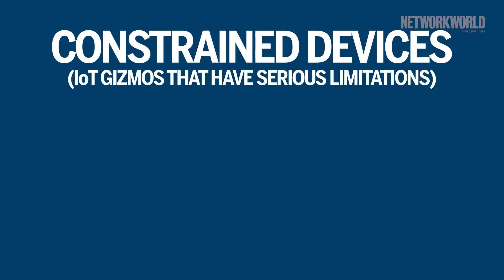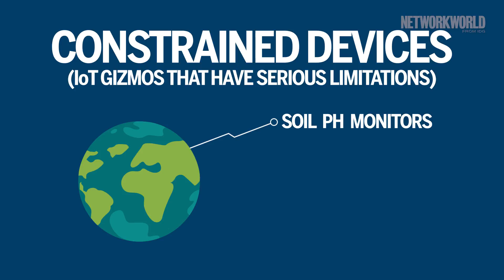What is NB-IoT?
Follow Network for the latest wireless updates!